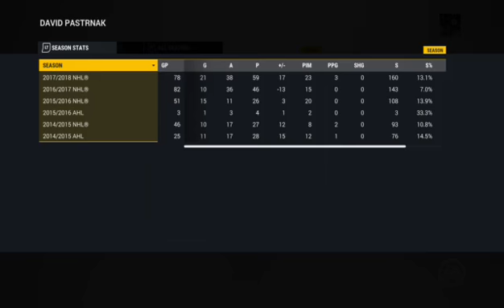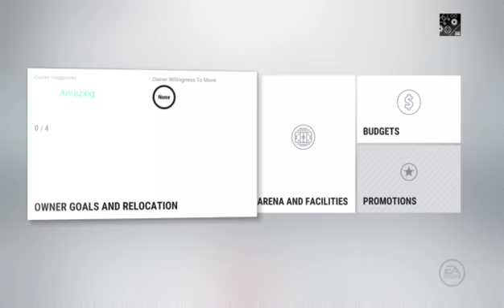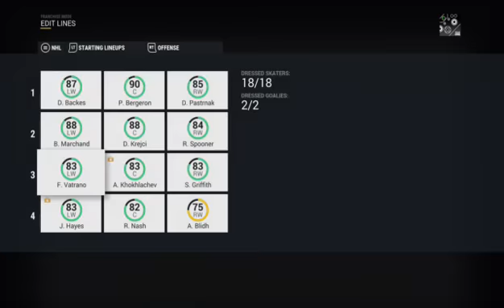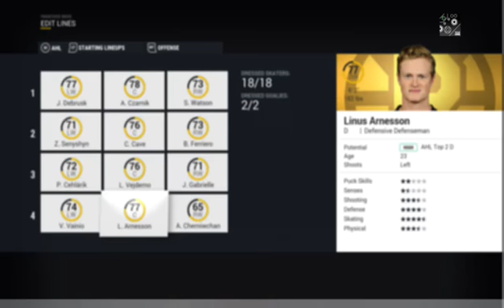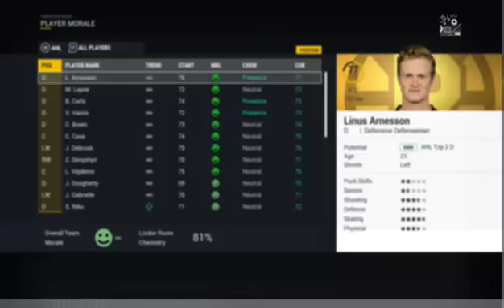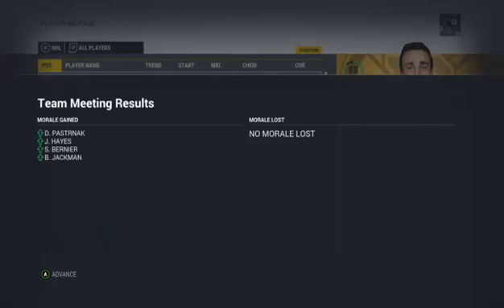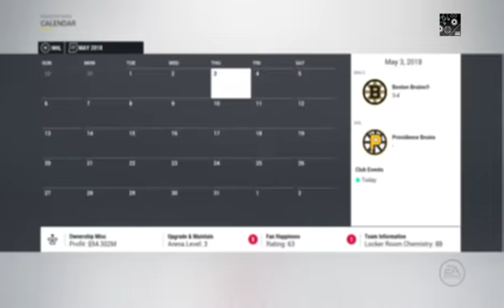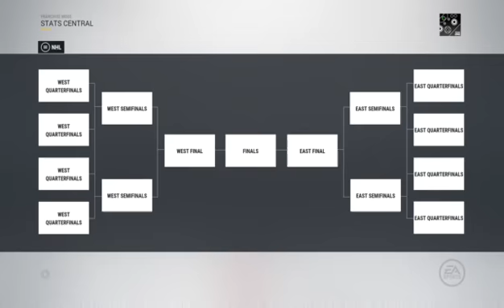NHL 17 Franchise Mode: Boston Bruins S2 Episode 20 // Round 1 (XBone)